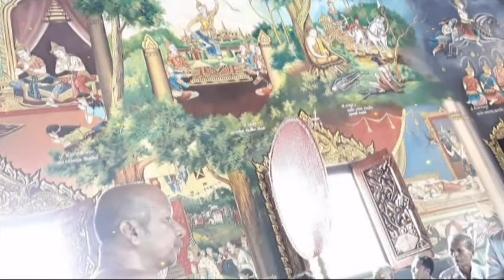WAT LAKSIB BE MONK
to be monk